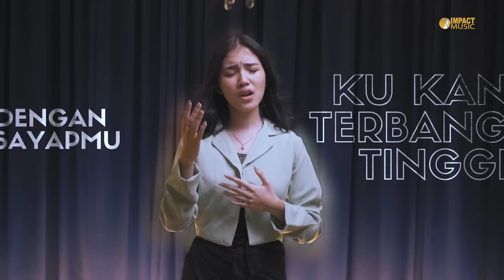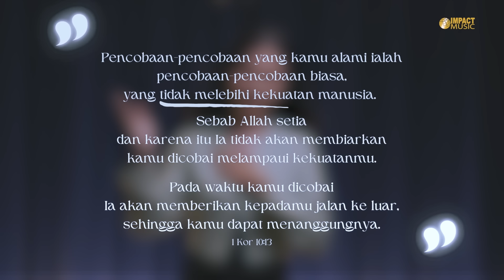Bersama-Mu Ya Tuhan - GBC Worship Feat. Melitha Sidabutar [Lyric Video]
Bersama-Mu Ya Tuhan - GBC Worship Feat. Melitha Sidabutar
(Gosyen Blessing Church Worship)

Lagu ini dapat dipakai di Ibadah Online, Onsite Ibadah, Streaming, untuk kemuliaan Tuhan.

Versi Live in Concert HUT 14 Tahun Gosyen Blessing

Produser: Alberd Tanoni
Lagu Ciptaan: Bobby Febian

Lirik:
Di setiap musim hidupku
Selalu kulihat setia-Mu
Melewati badai yang besar
Tangan-Mu menjaga langkahku

Didalam setiap keadaan
Engkau mendengar seruanku
Kau Tuhan tak pernah terlelap
Tangan-Mu menjaga hidupku

Bersama-Mu ya Tuhan
Aku sanggup berjalan
Dengan sayap-Mu ku kan terbang tinggi
Bersama-Mu aku menang

Distribusikan lagumu ke semua platform digital (Spotify, iTunes, Youtube Music, dll) dan keseluruh dunia! Mari bergabung bersama kami!
WA Impact Music : 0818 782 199